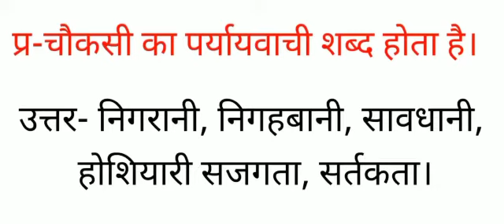चौकसी का पर्यायवाची शब्द क्या होता है